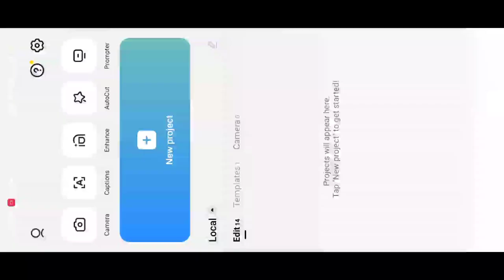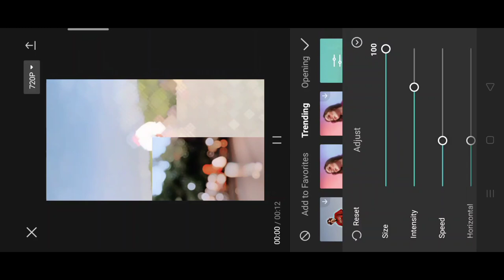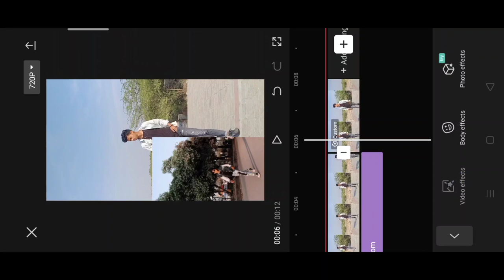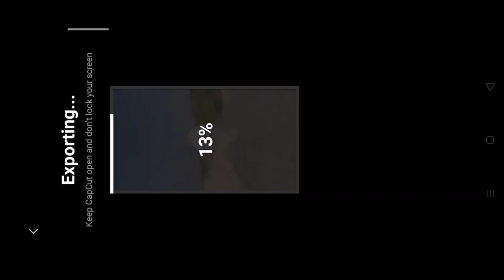Mai Ishq ka Raja hu trending reel video editing 100% viral | Ishq ka Raja capcut reel video editing